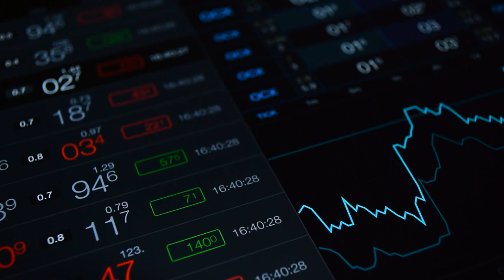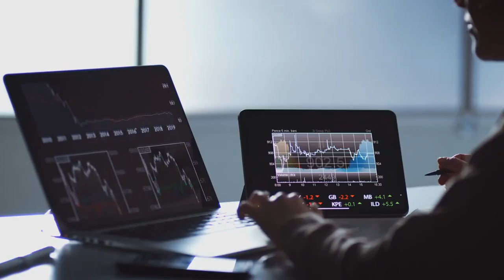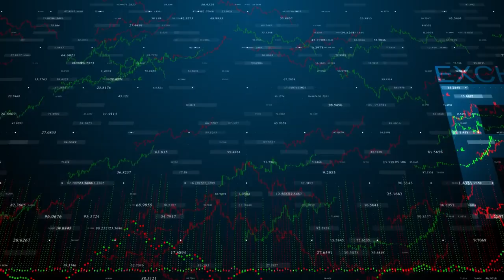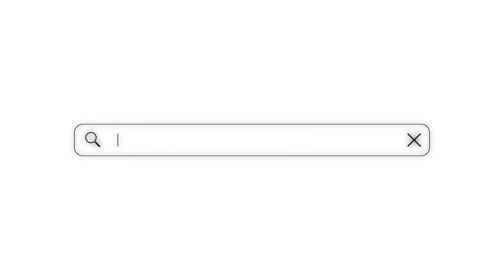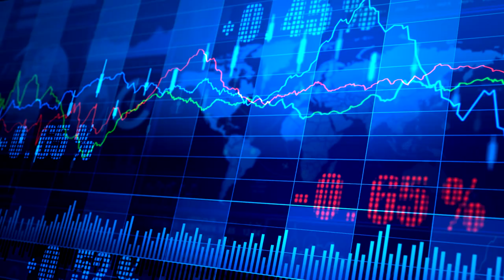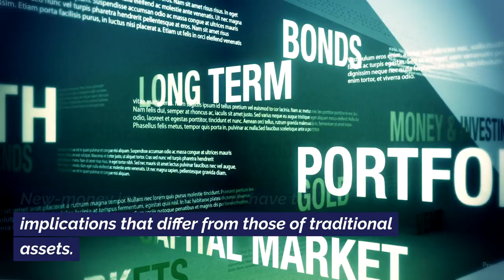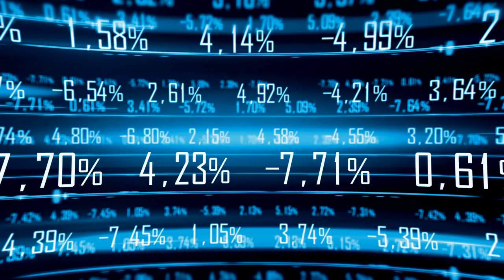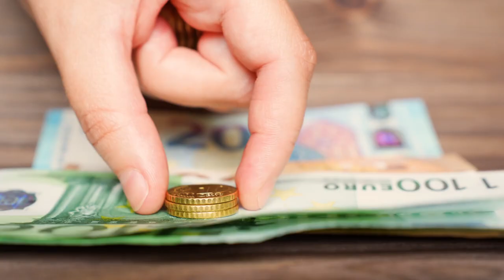New Money in the Stock Market: Unlocking the Secrets of New Money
Unlocking the Secrets of New Money in the Stock Market (New Money in the Stock Market) If you're looking to explore innovative strategies and opportunities in the stock market, you've come to the right place.
🚀 In this video, we uncover the hidden potential of new money investments and how they are revolutionizing the stock market landscape. From beginner tips to advanced strategies, we've got you covered. New Money in the Stock Market: Unlocking the Secrets of New Money
Take advantage of this valuable information; watch the video now to stay ahead in the stock market game!
0:00 Intro
0:00 Welcome to our Channel. This video delves
0:02 into new Money in the stock market if
0:04 You're looking to explore Innovative
0:27 ahead in the stock market game
0:48 Ways to grow their portfolios
1:02 Money
1:14 These opportunities go beyond
1:29 One of the most prominent facets of new
1:31 Money is the rise of cryptocurrencies
1:48 Diversify their portfolios
2:01 financial services, including lending
2:16 The power of ETF diversification
2:30 Asset classes Industries and even Niche
2:32 markets with lower expense ratios and
3:00 Creators to monetize their work directly
3:13 They come with risks
3:19 Diversification research and staying
3:41 The rapidly evolving world of Finance
3:58 Cryptocurrencies like Bitcoin a safe bet
4:16 You must pick a trustworthy platform
4:34 Volatile beginners should research the
4:50 close of trading while exchange-traded
5:04 Money investment trends
5:21 Opportunities in this constantly
5:31 Managing risks effectively
5:45 market trends are essential to thriving
6:00 Feel free to seek advice from Financial
6:29 Building a diverse portfolio
6:32 Spreading your risk diversification
7:06 Maintaining discipline investing in new
7:09 Money assets can be emotionally charged
7:50 Investment Avenues as they emerge
7:52 conclusion unlocking the secrets of new
8:06 landscape is transforming like never
8:49 averaging regularly investing a fixed
8:52 amount and identifying
9:04 Some options like
9:06 Stable coins or certain ETFs are
9:26 long-term perspective
9:45 They can also Foster economic growth by
9:48 Encouraging technological advancements
10:02 risks and stay committed to your
10:04 financial goals